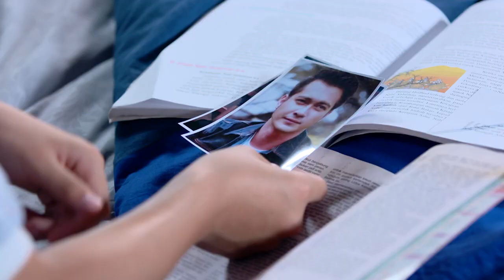CINTA YANG HILANG - Radit Coba Menjelaskan Semuanya Kepada Ilham [01 Juli 2019]